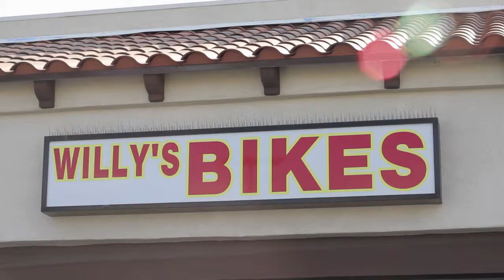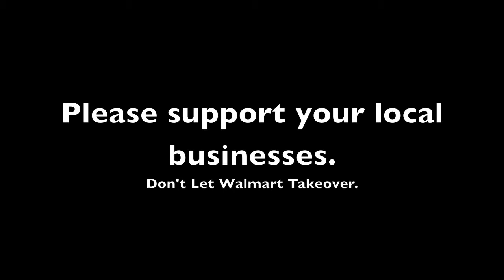Willy's Bikes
Please support your local businesses! Willy Bikes is a small bike shop in Lake View Terrace, CA. This is just one story of how small business tries to survive in the age of Walmart.